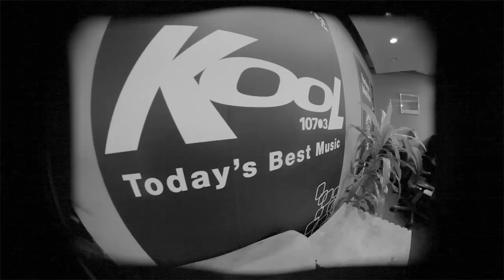WildPlay Adventure Intervention | 001 | KOOL 107.3's Danny The Intern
Overworked, underplayed, KOOL 107.3's Danny The Intern was nominated by good friends Robin and Brian (Morning Show) for a WildPlay Adventure Intervention.

This is Danny's first time on a WildPlay Monkido adventure. Click play to see if he unleashes it.
Know someone who could use an Adventure Intervention? We're searching for British Columbians who need to Unleash It! - and the nominations are up to you.

Tell us about someone who is stressed by their schedule, or putting the "rut" in routine - anyone who would benefit from a surprise WildPlay experience. If our judges are convinced, you may be the next stars of an Adventure Intervention video!